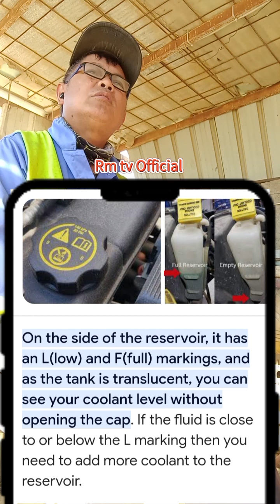Paano kapag naubusan ng coolant o tubig ang radiator?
Narito ang mga posibleng mangyari sa makina kapag naubusan ng coolant o tubig ang radiator mo.